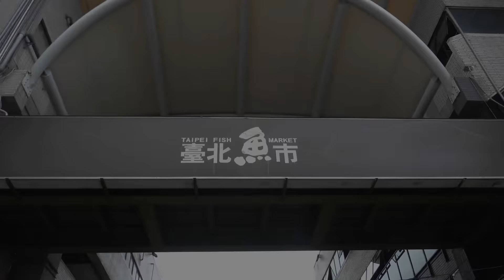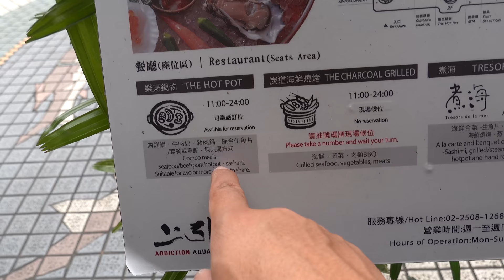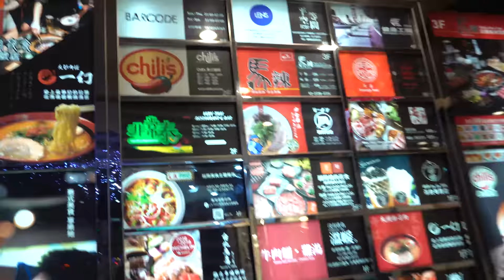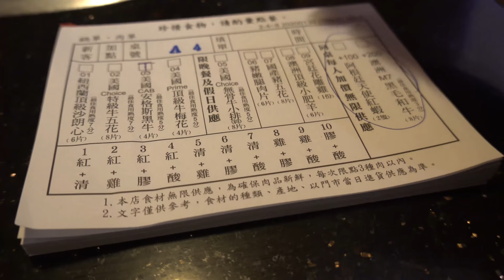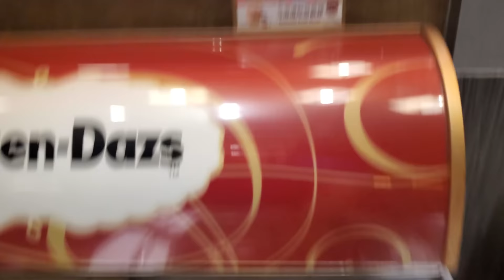STANDING ONLY SUSHI | BEST Seafood Market & ALL YOU CAN EAT HOTPOT in Taipei Taiwan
In Taiwan seafood is a must try and the best place to get a huge variety of fresh seafood is at Addiction Aquatics in Taipei where you can get some fantastic sushi made to order also a variety of grilled seafood and soups. Then it was off to my favorite all you can eat hotpot place for a SPICY meaty feast!

Restaurants I went to:

✧ Addiction Aquatic Development
Address: No. 18號, Alley 2, Lane 410, Minzu East Road, Zhongshan District, Taipei City, Taiwan 10491

✧ Mala Hotpot
Address: 108, Taiwan, Taipei City, Wanhua District, Xining Rd, 157號2f